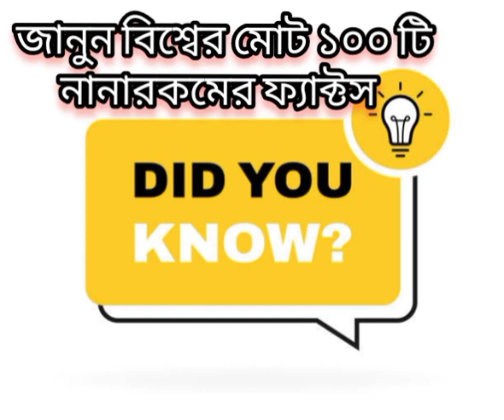100 FACTS IN BENGALI